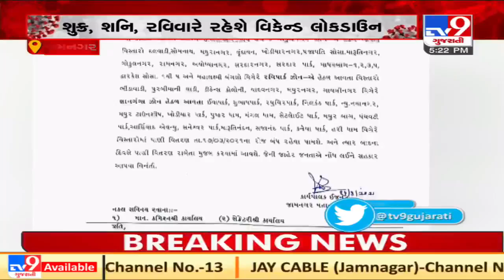Jamnagar's industries, traders will observe weekend lockdown | TV9News